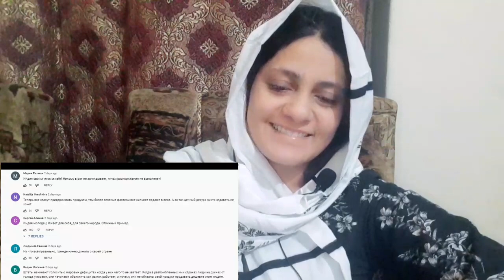Russian People & Media's Shocking Reaction on India Curbing Sugar Export to the World,reaction video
Russian People & Media's Shocking Reaction on India Curbing Sugar Export to the World reaction video by MB_REACT